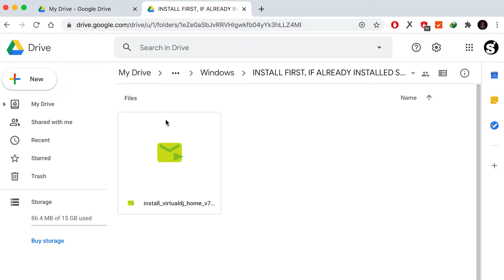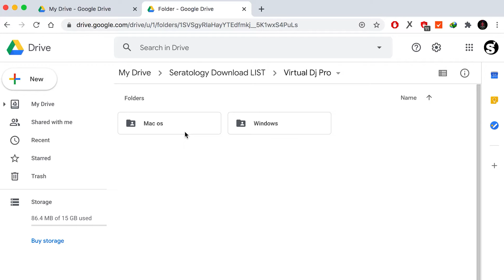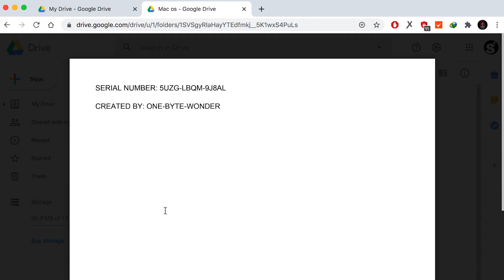How to download Virtual Dj on a laptop/Pc | Why I recommend Vdj for Beginners | Jamaican Edition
Timecodes
0:00 - Intro.
6:03 - How to download Virtual Dj Pro on Laptop/Pc.
9:37 - Why i recommend Virtual Dj 7 for Beginners.
12:06 - Why i don't recommend Virtual Dj 8.
16:00 - Outro.

If you find this Information helpful, please share with another Dj.